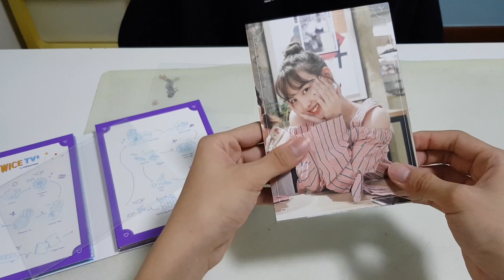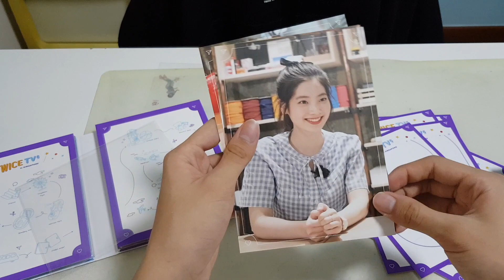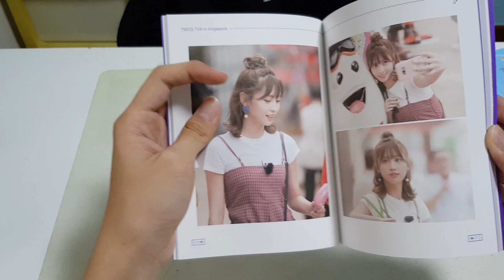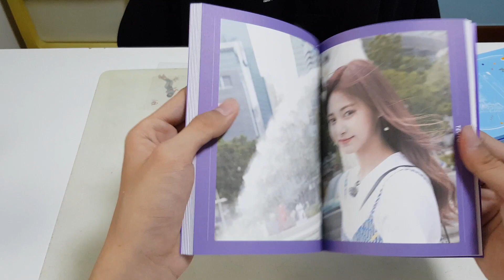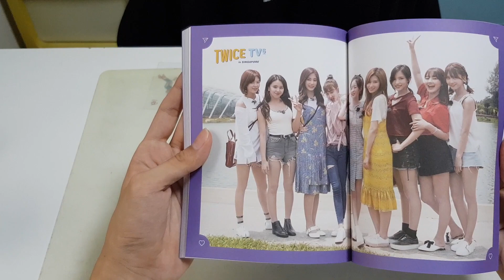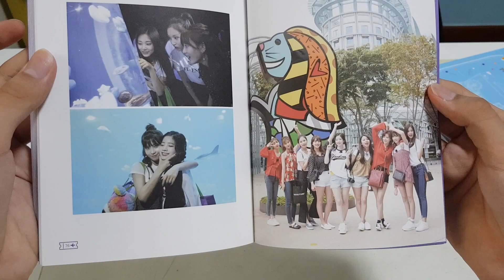트와이스 TWICE TV6 Dvd + Photobook Unboxing | Comments from a Singaporean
Unboxed my Twice TV6 Dvd and Photobook!!! As you guys would have known, TV 6 was indeed filmed in the country I live in, Singapore! Really really honoured and happy that they did come to Singapore to film this. So I gave some commentary and pointed out some of the places that they had visited in the photobook!!!

Sudio designs premium earphones featuring minimalistic Scandinavian style & handcrafted quality!